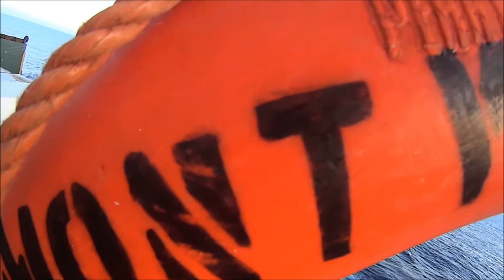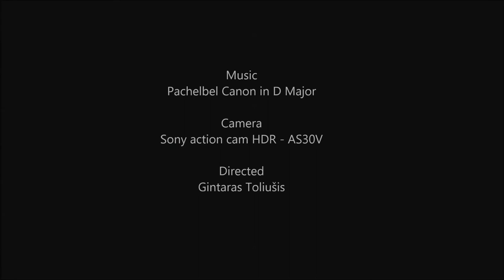RoRo Mont Ventoux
Test of Sony action cam hdr - as30v